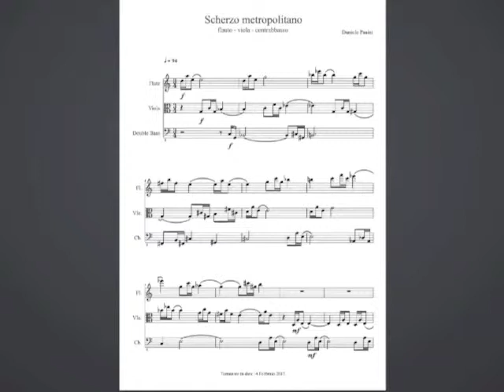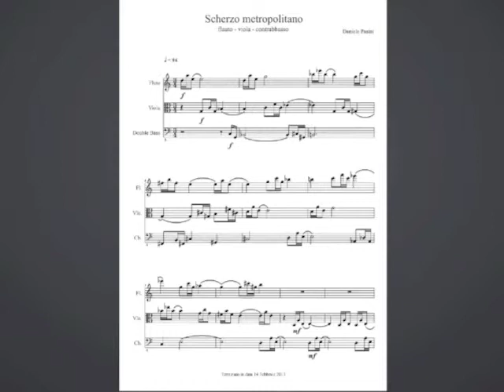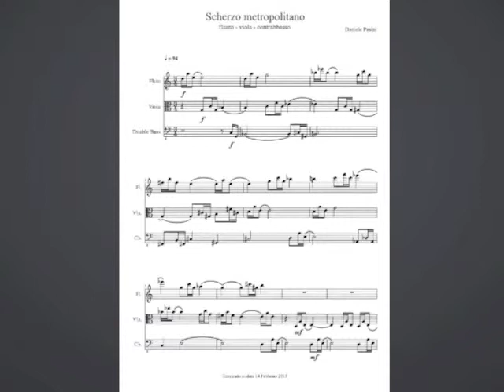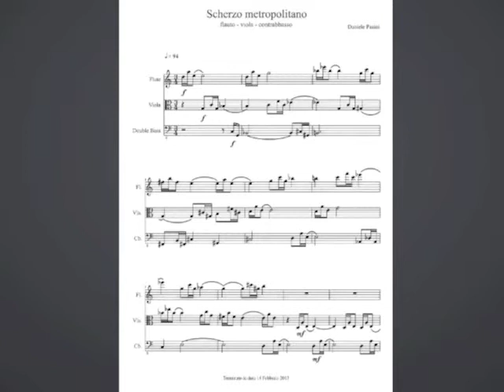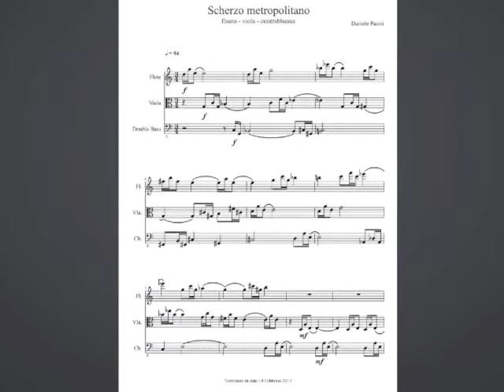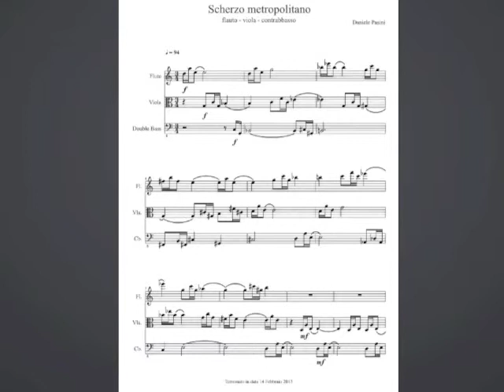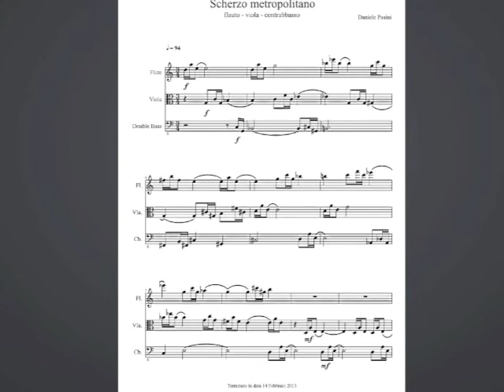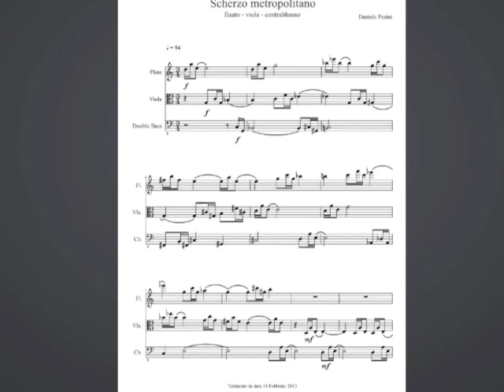"Scherzo metropolitano" - file MIDI directly from Musescore - Daniele Pasini composer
"Scherzo metropolitano" - per flauto, viola & contrabbasso
"Scherzo metropolitano" - for flute, viola & doublebass

file MIDI directly from Musescore

composed by Daniele Pasini